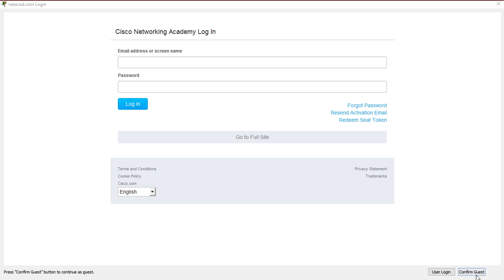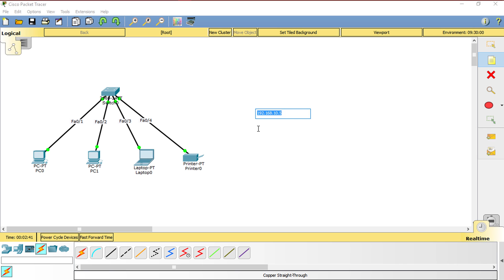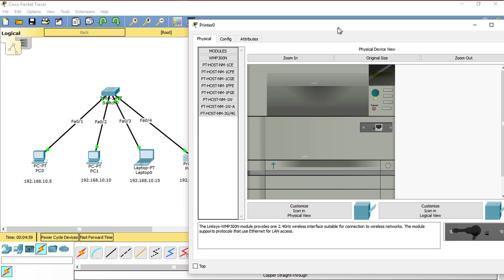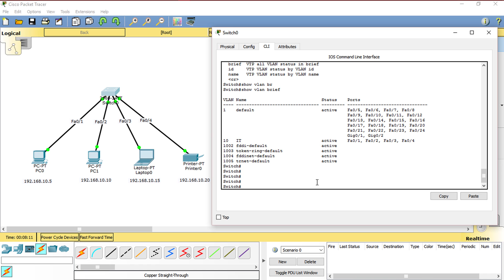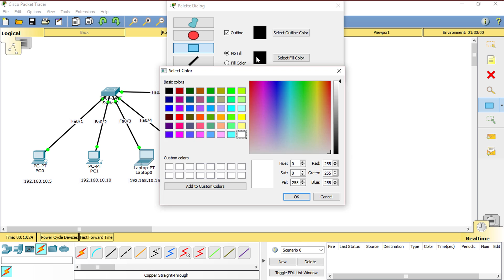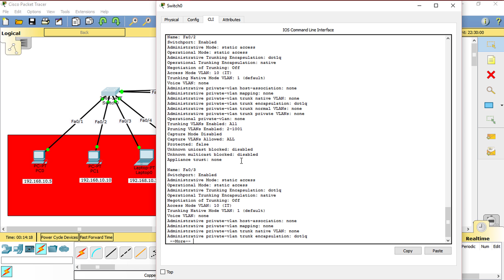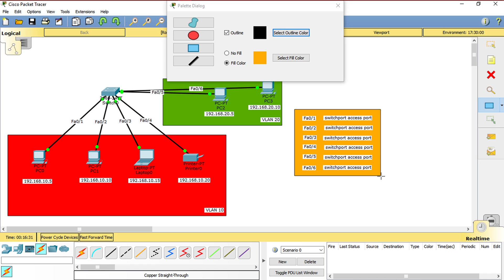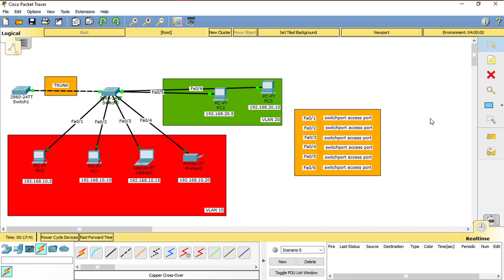What is Access Port in Switch? | Cisco Access Port Configuration | SYSNETTECHSolutions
This video shows you exactly what the Access Port works on Cisco Switch on Cisco Packet Tracer and the steps to configure it.

To better understand the Access Port functionality

Step 1: First, open the Packet Tracer simulator program and add one Cisco Switch, three computers, and one printer to the workspace and cable all devices.

Step 2: While doing network designs with PT, taking notes on the workspace helps you understand the network structure better. Therefore, take note of the interface ports and assign addresses from a special IP subnet to the devices you add.

Step 3: Now execute the switchport mode access command in the config mode of the relevant interfaces in the CLI to add the devices connected to the Switch to the access mode.

Step 4: Create a new VLAN with vlan 10 command on the switch and rename it in config mode with name IT.

Step 5: Execute the switchport access vlan 10 command in config mode of all interfaces.

Step 6: You can use the show vlan brief and show interfaces switchport commands in enable mode to verify your actions.

Step 7: Add another computer to the work area and configure the port you connected the PC to as ACCESS on the SW again.

Step 8: Create a new vlan and likewise make this PC member to the VLAN20 you created. Then the operation you try to ping the computers in the VLAN10 will fail because there is no Cisco Router or Layer 3 Switch in the network environment.

Step 9: The main purpose of this video tutorial is to show that when configuring VLANs, the Switch interfaces that clients connect to must always be configured as ACCESS.

BEST PRODUCT

FOLLOW US